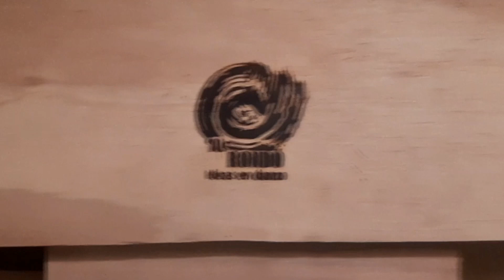Al Rondó Ideas en Danza - Notas de Color en Música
“Notas de color en música”, un corpus de obras musicales preexistentes a las que nos hemos adentrado trabajando desde la intervención, jugando desde la ejecución instrumental, la percusión corporal, las propuestas rítmicas, el canto, el movimiento y la danza.
En esta ocasión sobre: "Santimamiñeko Fandango & Loaeoe" con la intervención en Txalaparta, paloteo y danza. Por Mariana Vergara Las Heras y Tamara Figueroa.